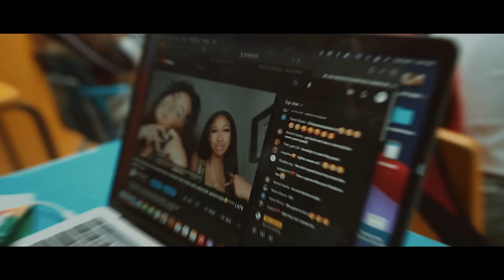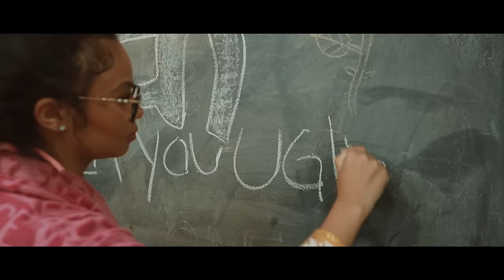Brooklyn Queen - "UGLY" [Official Music Video]